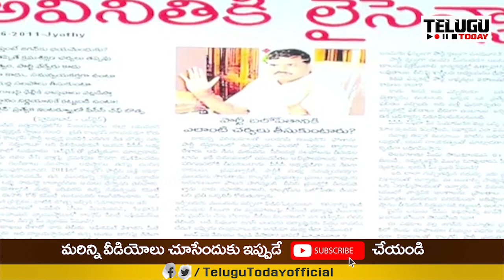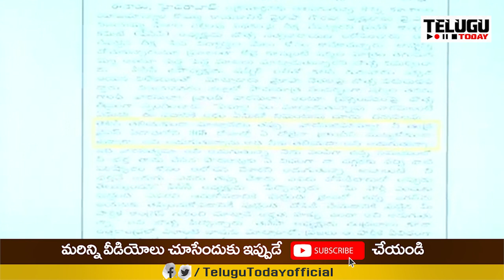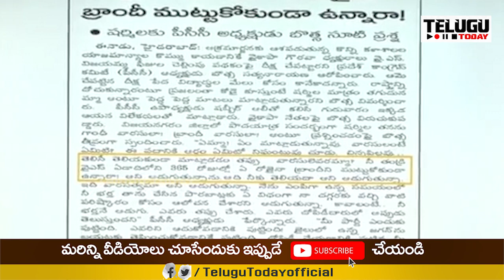కేంద్రం ఏమీ చూస్తూ కూర్చోదు | Mind Blowing News to Jagan From Central Govt | Telugu Today